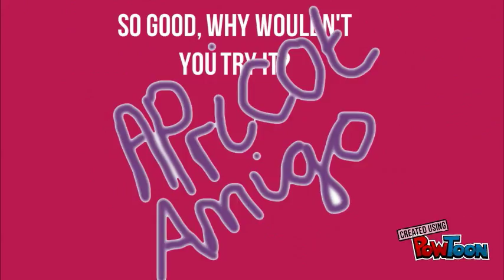Apricot Amigo TV Advert.